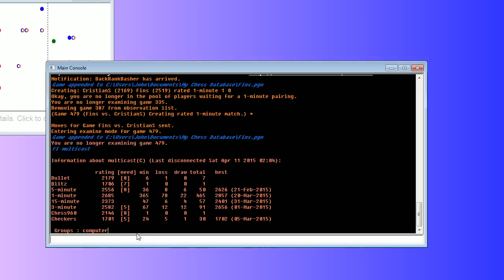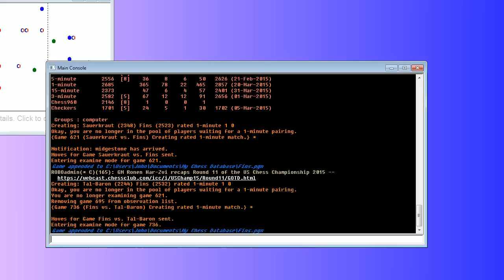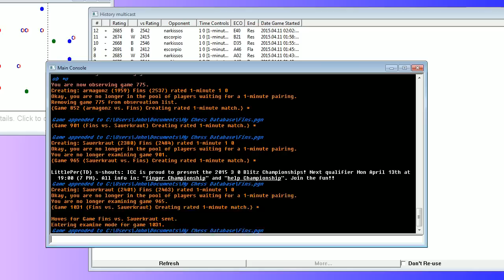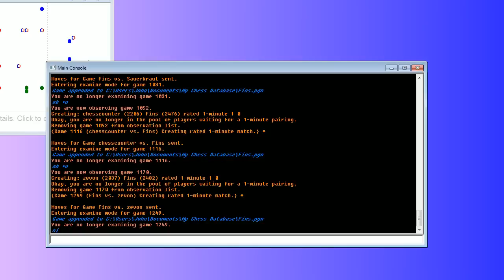Bullet Chess #87: 11 games in the ICC 1-minute pool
Opponents include: GM Tal Baron, chavo, CristianS, GM Slavko Cicak, IM Ariel Marichal, IM Siddharth Ravichandran, and zevon.

Final score: 7 wins, 4 losses.